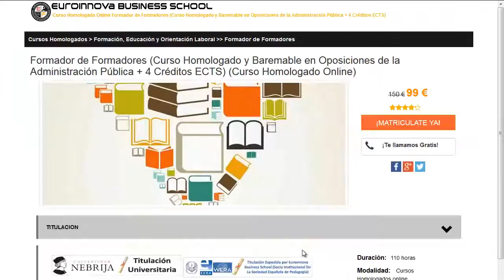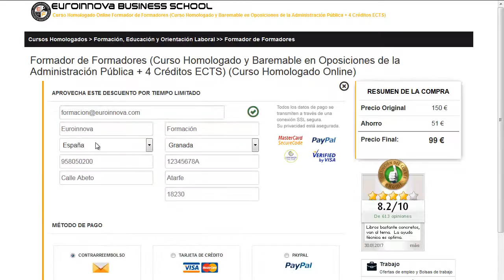Cursos De Javascript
Cursos De Javascript. apúntate a los mejores Cursos De Javascript en Euroinnova Formación. Con nosotros tendrás los mejores descuentos y becas.Toda nuestra formación en Cursos De Javascript los podrás hacer desde casa.

Ofrecemos más de 10000 cursos además de cursos gratuitos con los que mejorar tu experiencia. Te contamos todo en todo lo que quieras conocer sobre Cursos De Javascript así como de precios, descuentos, dónde se estudia, estudio online, estudio a distancia.